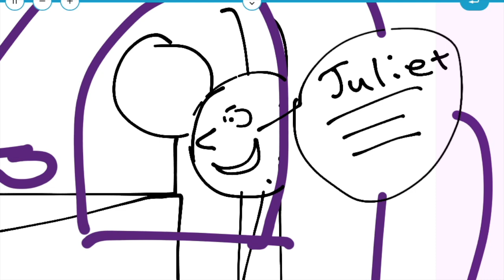1 Minute Improv | Make Statements | Hoopla Impro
A one minute guide to Making Statements in improv with Katy Schutte.